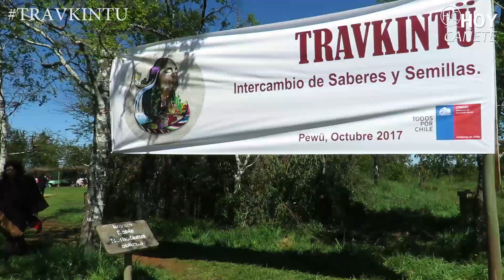TRAVKINTU EN MUSEO MAPUCHE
ESTA TARDE EN EL MUSEO MAPUCHE SE LLEVO A CABO UN TRAVKINTU DONDE FAMILIAS MAPUCHE DEL BIO BIO, ARAUCO, CONCEPCIÓN Y ÑUBLE REALIZARON INTERCAMBIO DE SABERES, SEMILLAS Y PLANTAS.